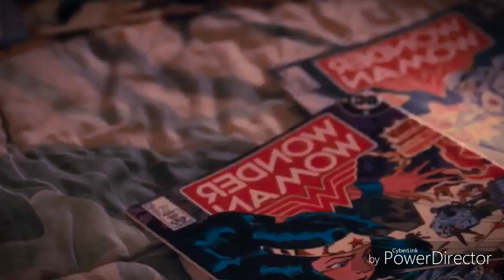Wait ❤ • Max & Steve Harrington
《《《《《《《《《 STORY 》》》》》》》》》》
The beginning shows how Max's and Patrick's relationship all started.
Until one day, Max comes to stop by Patrick's house and sees something as she's looking in his window. She found her boyfriend having sex with another girl and all she can do is breakdown in sadness and tears.
The next day, she approaches Patrick about the situation but she's no longer sad this time...she's angry. Patrick is the one who's sad now, regretting the mistake he made. Max is yelling at him in anger and Patrick is calmly trying to fix the situation, even though that's too late to try to do. He tries and remind her that he can't live without her and that he'll never be happy if she isn't there, but Max tells him boyfriends lie (talking about him) especially of what he did to her. After Patrick refuses to believe what she says, Max breaks up with him and leaves.
The next day, Max goes to the mall with her friend Eleven to get Patrick off of her mind. Just then, a guy named Steve Harrington who works at the ice cream department spots Max and immediately falls for her for her beautiness. When Max and Eleven catch him looking at her, he looks away fast and they giggle.
Max's brother Billy introduces her to Steve since he suspected Steve has a crush on her, and he introduces himself. Steve and Billy are really good friends. Max confusedly says hi wondering why she was introduced to him randomly. Steve starts to flirt with Max and all she can do is look at Eleven and laugh shyly. Max begins to fall for Steve and he's falling in love with her even more.
On Steve's break, he's with his friend Dustin and they're both trying to find his crush, finally he finds her. Steve spys on her with his binoculars since he can't get over her beautiness and decides he wants to follow her. Dustin and Steve both are rushing behind her so they won't lose sight, and they see her helping Eleven try on outfits. This is when Steve realizes he's never seen anything like her before.
Eventually, they both meet up and sit down to talk. They're both staring at each other in love and Steve says he will be her captain, as in her boyfriend, and asks if she wants to see him on the weekend. Max gladly says yes, and they're both very happy.
When the weekend comes, Max and Steve are in his room and having a lovely time together. Max forgets about the past relationship and is glad she's with someone new and better this time. As time passes by, they're at Max's house in bed reminding each other how much they love one another. And finally, they're realizing how much they're in love and that they're happy to be together.
《《《《《《《《《 THE END》》》》》》》》》》
Sorry if you guys loved Max and Patrick being together, but there weren't enough clips online of him so I had no choice but to change something up! However, I would like to thank you all for sticking with me and enjoying my videos. You guys are amazing!!